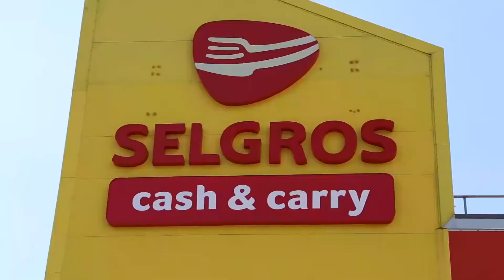Четыре девушки устроили забег с тележкой по Selgros в Волгограде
Генеральный партнер конкурса - Ворошиловский Торговый Центр. Партнер пятого этапа конкурса «Мисс Блокнот Волгоград» - Selgros Cash&Carry.
Конкурс «Мисс Блокнот Волгоград-2017» выходит на финишную прямую.
На этот раз испытанием для участниц стал кулинарный этап, который прошел в торговом центре Selgros Cash&Carry. Девушки с воодушевлением принялись готовить и получилось у них вполне неплохо.
Помимо этого, участниц ожидал еще и небольшой квест по магазину. В первой четверке, которой нужно было за кратчайшее время найти весь список товаров и добежать до кассы, были – Камила Казакова, Светлана Тараканова, Анна Рыжакина и Яна Шошина. Девушки очень быстро справились с заданием. Их время – 4 минуты 40 секунд.
Как с тем же заданием справились их соперницы мы покажем позже.

Все это читайте на нашем сайте в ближайшее время.
Отдельная благодарность ведущему пятого этапа Андрею Басову.